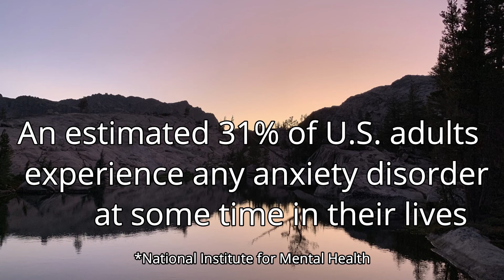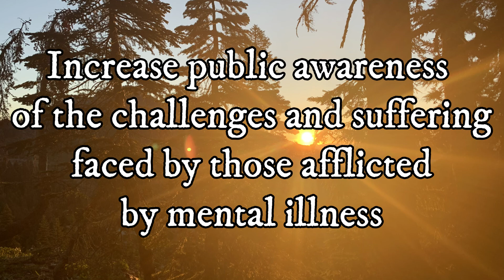Hike For Mental Health Promo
A promo I produced for Hike For Mental Health.  We hike to bring awareness to mental health issues and wilderness trail preservation.